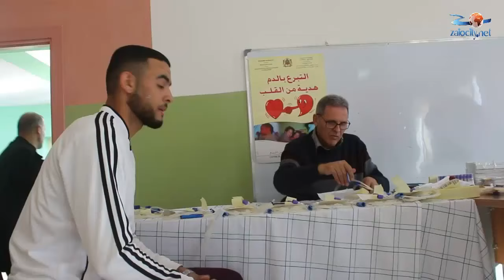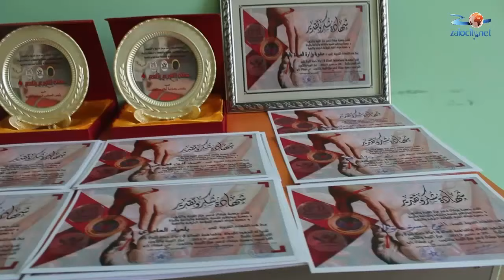حملة التبرع بالدم